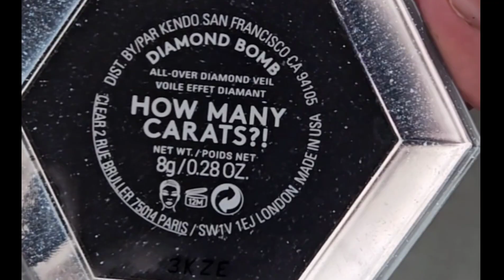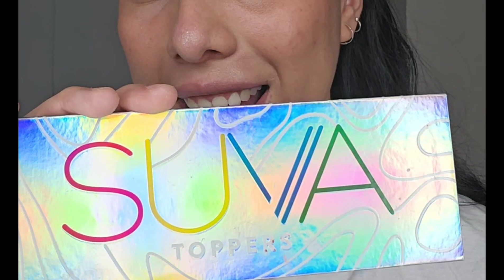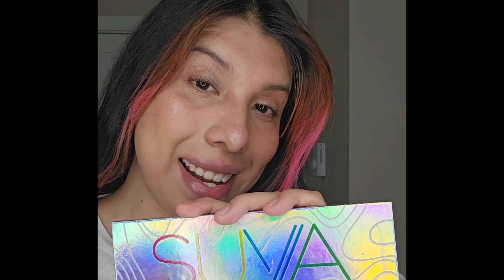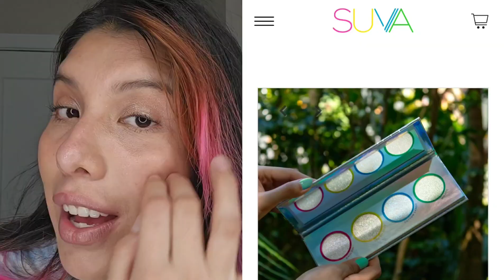Fenty beauty vs SUVA Beauty | Nathaly Arana | Highlighter battle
Hola chic@s!!!

Para el video de hoy puse a competir al iluminador de Fenty Beauty Diamond Bomb y la paleta de Suva Beauty de iluminadores.

*video vertical, podrás disfrutarlo mejor en tu celular 📱

Unboxing & review.

¿Cuál elegirías para comprar?

Más ideas: Dyson battle | Review Airstrait | Nathaly Arana

También darle like y compartir con quién lo necesite.

Music:Falling Fast, Musician:A P O L L O, Album:A P O L L O, Source